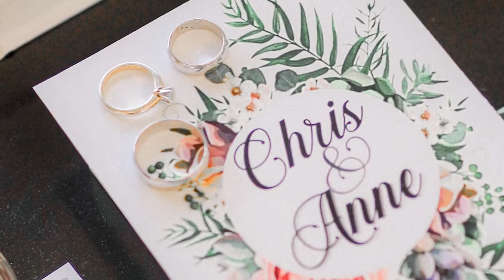Chris and Anne Wedding Onsite Photo by Cinespace -December 15,2020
-Beginning through the ending
-Tagpuan